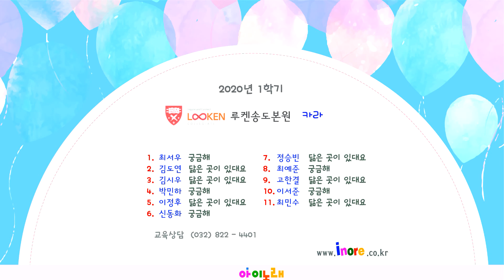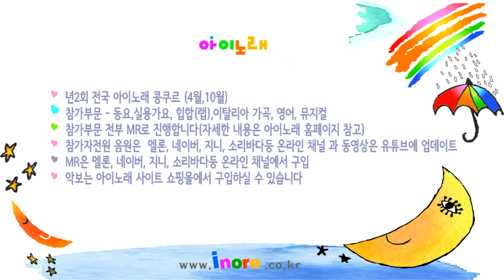102 2020년 1학기 루켄송도본원 카라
2020년 1학기 루켄송도본원  카라 (5세)

1.최서우 - 궁금해                                     2.김도연- 닮은 곳이 있대요 (1:26)
3.김시우 - 닮은 곳이 있대요 (2:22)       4.박민하 - 궁금해 (3:17)
5.이정후 - 닮은 곳이 있대요 (4:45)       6.신동하 - 궁금해 (5:40)
7.정승빈 - 닮은 곳이 있대요 (7:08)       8.최예준 - 궁금해 (8:10)
9.고한결 - 닮은 곳이 있대요 (9:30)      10.이서준 - 궁금해 (10:23)
11. 최민수 - 닮은 곳이 있대요 (11:50)